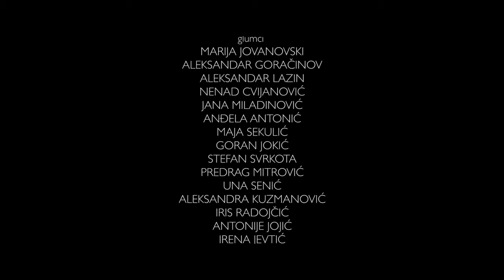Airport City Corporate Film - a part of CSR project with Faculty of Dramatic Arts